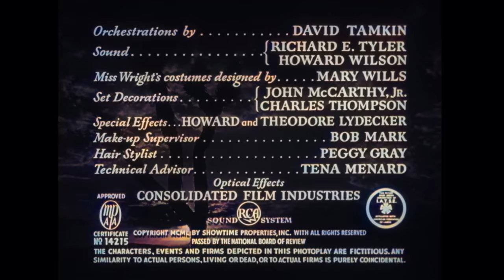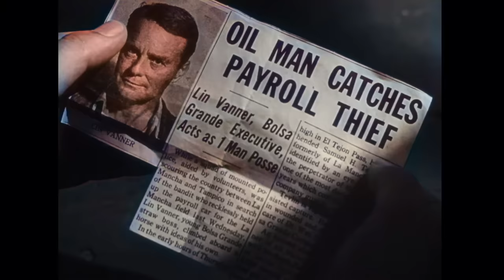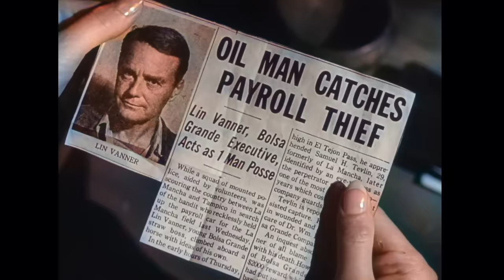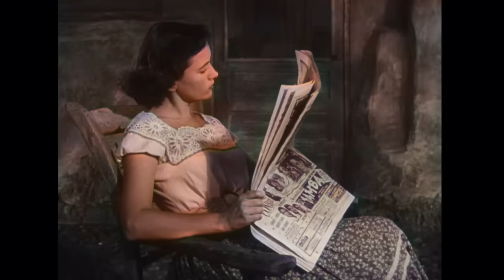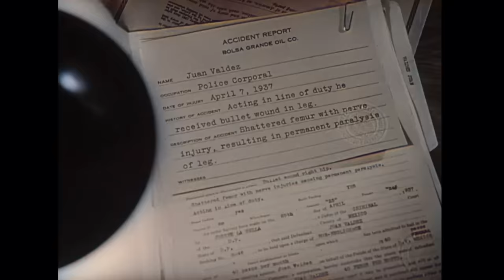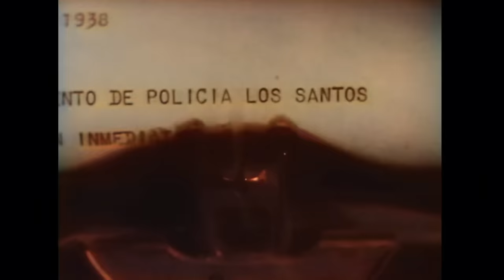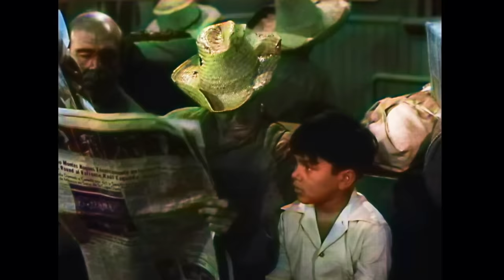La captura | COLOREADO | Película del Oeste en Español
Película del oeste coloreada: La captura - Un fugitivo malherido explica a un sacerdote cómo llegó a encontrarse en su actual situación.

La captura (1950)
Director: John Sturges
Guionistas: Niven Busch
Protagonistas: Lew Ayres, Teresa Wright, Victor Jory
Género: Crimen, Drama, Western
País: Estados Unidos
Idioma: Español
Fecha de estreno: 8 de abril de 1950 (Estados Unidos)
Lugar de rodaje: Republic Studios, Hollywood, Los Ángeles, California, EE.UU.(Estudio)

Sinopsis:
Malherido y perseguido por la policía, Lin Vanner se refugia en casa de un sacerdote y le cuenta lo que le ha sucedido. Cuando Vanner trabajaba en un yacimiento petrolífero mexicano, capturó a un hombre sospechoso de haber robado una nómina, pero luego se sintió responsable cuando el hombre murió bajo custodia policial. Como consecuencia del incidente, la prometida de Vanner rompió su compromiso y él renunció a su trabajo. Más tarde se sintió obligado a visitar a la viuda del muerto y acabó trabajando en su rancho. Pero, como le explica ahora al sacerdote, el pasado no ha tardado en alcanzarle.

Reseñas:
"John Sturges fue uno de los directores más fiables de Hollywood, haciendo constantemente películas cada vez mejores y en años posteriores se le confiaron proyectos cinematográficos muy avanzados y complicados, que gestionó bastante bien como todo lo demás. Se trata de un noir menor pero que alcanza cierta talla monumental en su interesantísima historia del destino y la persecución del mismo mientras acaba persiguiéndote a ti. Siempre merece la pena seguir de cerca a Lew Ayres en la pantalla, siempre aceptaba papeles muy interesantes, y aquí persigue a un ladrón de su compañía petrolífera y consigue darle caza... para que lo maten por error. Deja una viuda con un hijo, y Lew Ayres quiere expiar desesperadamente su error y acepta un trabajo en su rancho como peón eventual. Poco a poco va comprendiendo su implicación en la muerte de su marido, al tiempo que se demuestra que ese matrimonio no fue demasiado feliz - así que Teresa Wright se casa con Lew Ayres, y ambos se alegran por ello, pero ahí es donde empieza el verdadero problema. Porque Lew Ayres no puede quitarse de la cabeza que su anterior marido fue asesinado a tiros y culpado del robo aunque era inocente, por lo que el nuevo marido se propone encontrar al verdadero villano del embrollo. La composición de la película es perfecta, basándose sobre todo en largos flashbacks, que van revelando una fascinante intrincación de un asunto sórdido, la fotografía y la cinematografía también son estupendas, pero sobre todo se disfruta de los maravillosos ambientes del México más salvaje y de la preciosa música de Daniele Amfitheatrof en todo momento, con incluso algunas canciones mexicanas por el camino. A mí me ha parecido una película muy divertida e interesante, y aunque ha habido objeciones contra el final, a mí me ha parecido todo lo contrario, como un viejo y clásico giro deus ex machina de carácter inesperado y bastante natural. En resumen, me ha encantado, como hasta ahora siempre he disfrutado enormemente con todas las películas de John Sturges".
- escrito por "clanciai" en IMDb.com

También conocida como (AKA):
(título original) The Capture
Brasil Na Solidão do Inferno
Dinamarca Flugten
Ecuador The Capture
Finlandia Vainottu kostaja
Francia La capture
Grecia Enohos i martys?(título transliterado)
Italia All'alba giunse la donna
Japón ザ・キャプチャー(japonés)
México La captura
Noruega Skudd i blinde
Portugal A Captura
España La captura(Título DVD)
Suecia Fredlös främling
Reino Unido The Capture
Estados Unidos The Capture
Estados Unidos Daybreak(Working Title)
Estados Unidos Guilt(Working Title)

¡APÓYANOS!